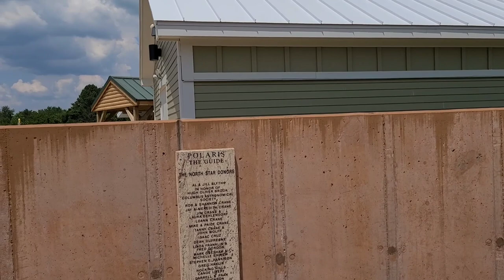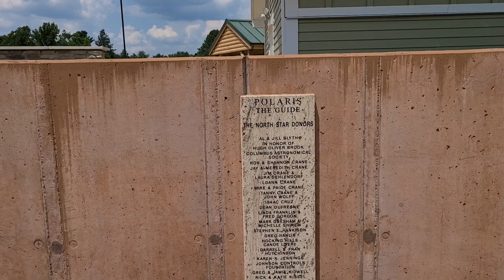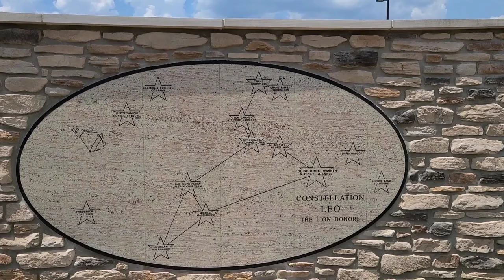COME EXPLORING WITH US IN OHIO// RV LIVING FULLTIME RV VLOG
Come explore with us as we take a day trip to the hocking hills area and for a short hike in old man's cave!